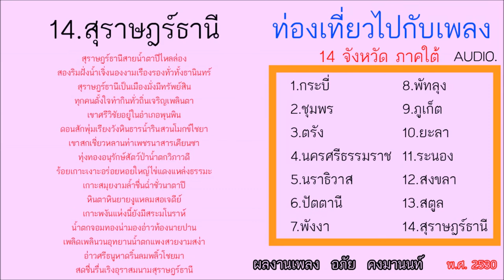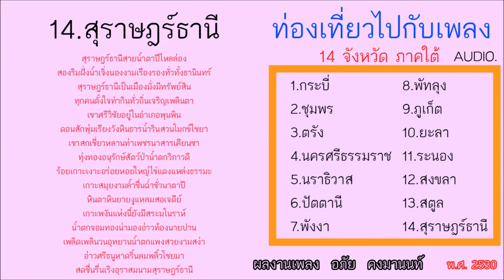บทเพลง 14 เพลง 14 จังหวัดภาคใต้ ผลงานเพลง อภัย คงมานนท์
00:00 กระบี่
02:52 ชุมพร
05:32 ตรัง
09:00 นครศรีธรรมราช
12:36 นราธิวาส
16:03 ปัตตานี
18:53 พังงา
22:19 พัทลุง
25:28 ภูเก็ต
28:41 ยะลา
31:26 ระนอง
34:31 สงขลา
37:35 สตูล
40:13 สุราษฎ์ธานี